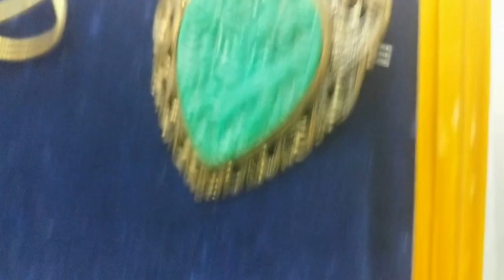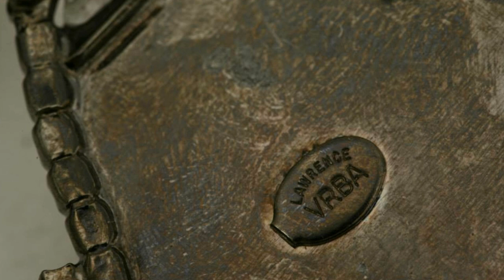Антиквариат на блошином рынке в Москве. Уникальная бижутерия для прекрасных богинь. Лоуренс VRBA.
Блошиный рынок в Москве. Антиквариат. Фарфор. Бижутерия от ВРБА. Этот выпуск для вас, дорогие женщины!